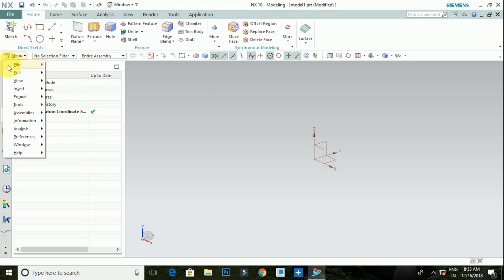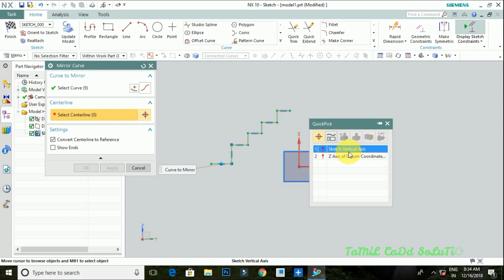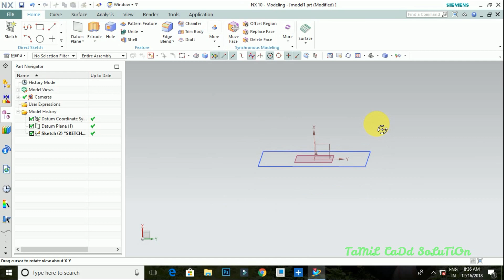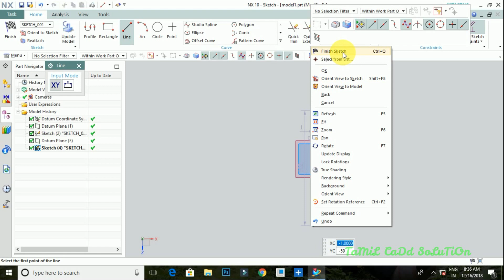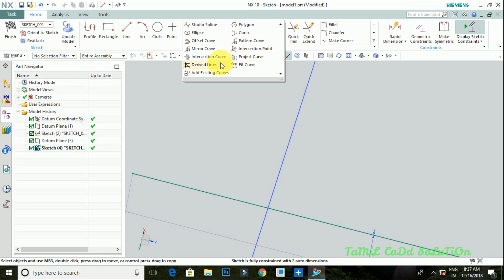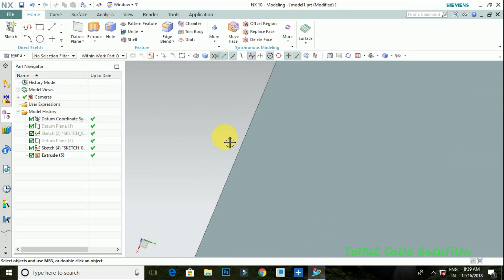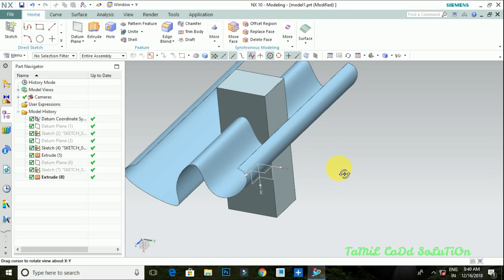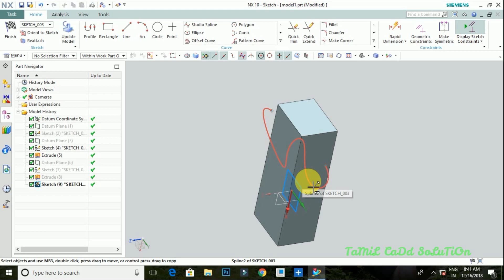Nx Cad Sketch Comments Mirror, Intersection Point, Intersection Curves Tutorial--Tamil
In this video to be cover Nx Cad Sketch Comments Mirror, Intersection Point, Intersection Curves Tutorial--Tamil